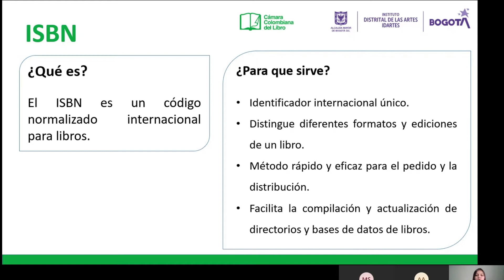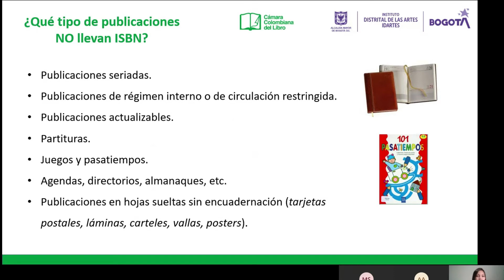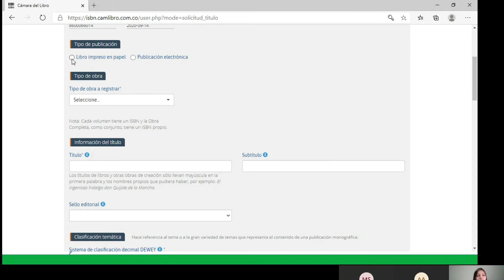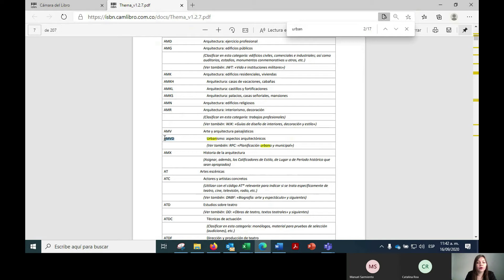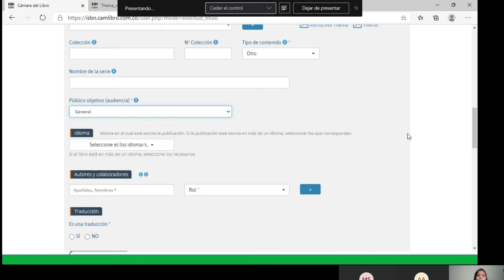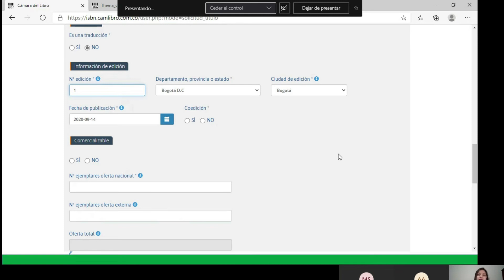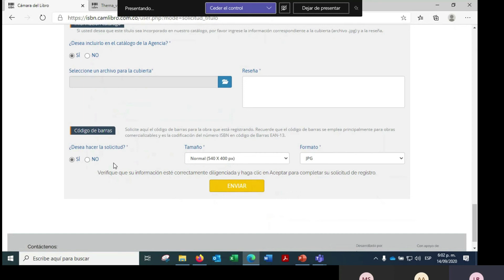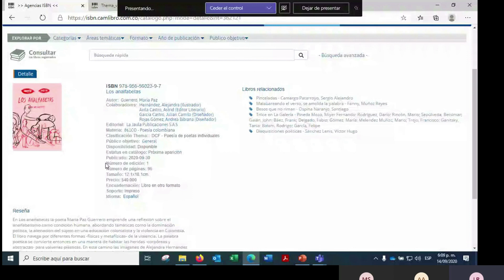Cómo hacer el registro ISBN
Capacitación a pequeñas y medianas empresas sobre el mejoramiento del registro ISBN. En alianza con el Instituto Distrital para las Artes.